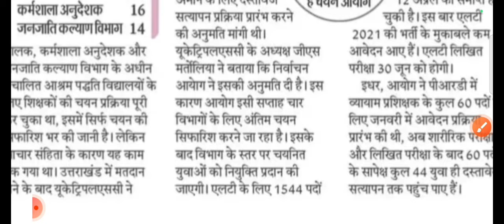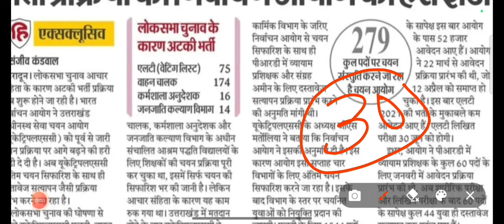UKSSSC महत्त्वपूर्ण सूचना आयोग की तरफ से || लगे रहो तैयारी में